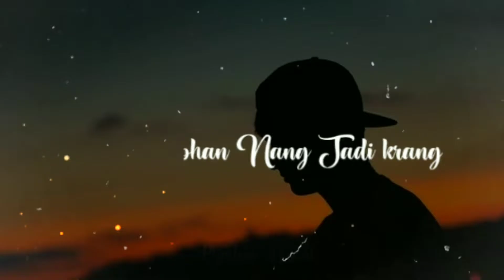(Non Malom🧡) Karbi New Song (Slow + Reverb) Whatsapp Song Status 2022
This video is just for whatsapp status video lyrics
Please inform if the video need to remove then by the owners👍